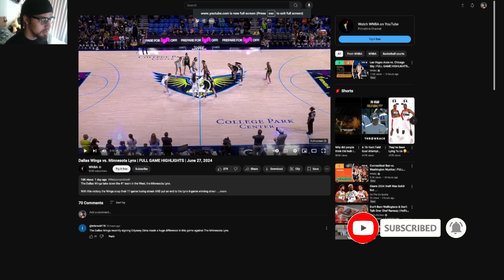Finally won 10 losing games later | Wings fan reacts to Dallas Wings vs Minnesota Lynx part 3